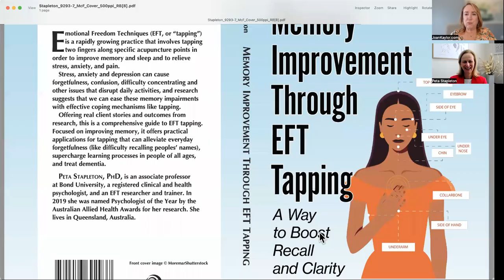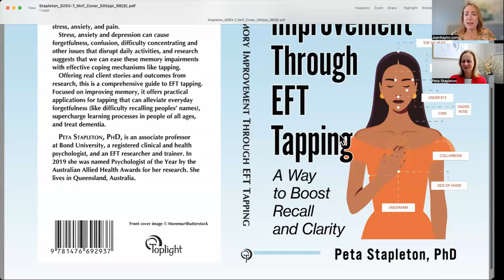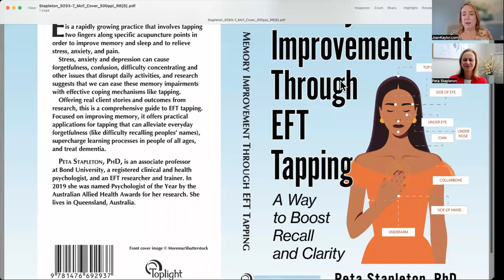Memory Improvement through EFT tapping with Peta Stapleton, PhD.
Emotional Freedom Techniques (EFT, or “tapping”) is a rapidly growing practice that involves tapping two fingers along specific acupuncture points in
order to improve memory and sleep and to relieve stress, anxiety, and pain.
Stress, anxiety and depression can cause forgetfulness, confusion, difficulty concentrating and other issues that disrupt daily activities, and research suggests that we can ease these memory impairments with effective coping mechanisms like tapping.
Offering real client stories and outcomes from research, this is a comprehensive guide to EFT tapping. Focused on improving memory, it offers practical applications for tapping that can alleviate everyday forgetfulness (like difficulty recalling peoples’ names), supercharge learning processes in people of all ages, and treat dementia.

Peta StaPleton, PhD, is an associate professor
at Bond University, a registered clinical and health psychologist, and an EFT researcher and trainer. In 2019 she was named Psychologist of the Year by the Australian Allied Health Awards for her research. She lives in Queensland, Australia.

Joan Kaylor, MSEd, LPC, DCEP is a licensed professional counselor, advanced EFT practitioner and Master Trainer. Joan has been teaching and using clinical EFT tapping since 1998.